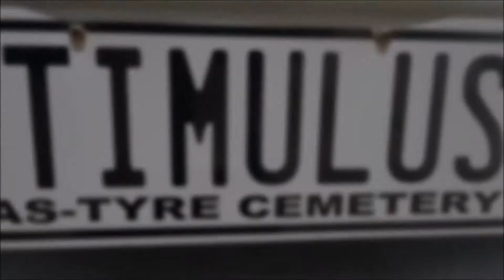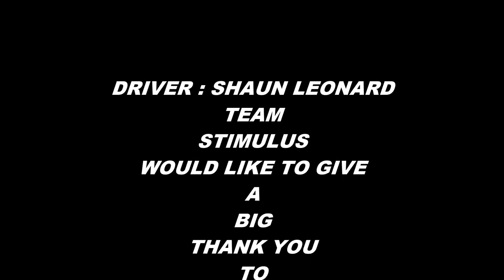stimulus burnout team first skid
#STIMULUS TAS TYRE CEMETERY##